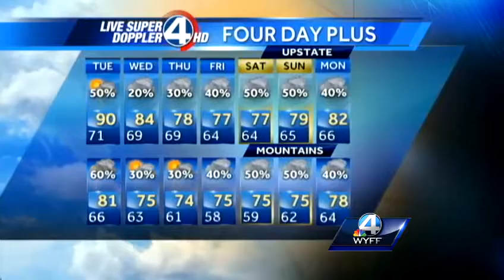Dale Gilbert's Wake-up Forecast for Tuesday, August 13, 2013